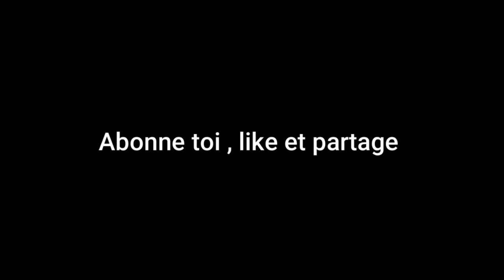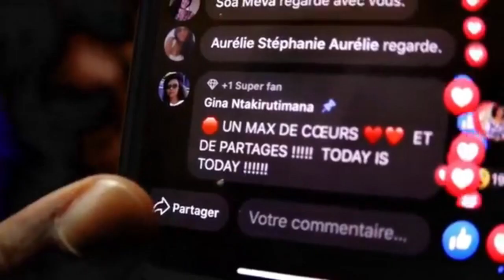🛑Serey Die demande pardon,Josey s'explique et la femme de serey parle